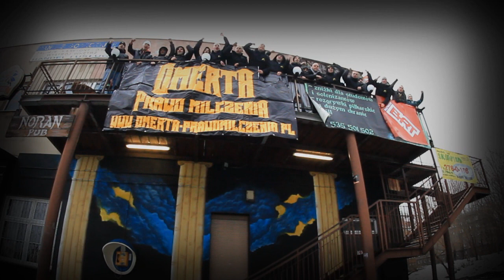Zapowiedź Koncertu Urodzinowego OMERTA - C.K WIATRAK ZABRZE 25.02.2012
KONCERT URODZINOWY OMERTY - C.K WIATRAK ZABRZE

„OMERTA ULICZNY RAP I URODZINY"

OMERTA Prawo Milczenia zaprasza na I urodziny OMERTY, które odbędą się 25 lutego w Zabrzu w klubie CK Wiatrak!

Z tej okazji wystąpi ekipa ZDR (Radom) oprócz tego wystąpią następujące grupy :
MDM, Boruta , AMC Rapmajster , Perszing OPM, CZKA-Reprezenta, PPG, Fonotematyka , Kieca, Ergo Rap, Remedium-Cybork&Byku, ONB KLIKA.

Z tej okazji będzie prowadzona sprzedaż odzieży i gadżetów OMERTY w promocyjnej cenie! W dodatku w sprzedaży będzie dostępna limitowana seria koszulek i smyczy na klucze.

Cena biletów w przedsprzedaży to 20zł w dniu koncertu 25zł.

Startujemy o godz. 19:00 Dj.Olsen
- ONB KLIKA (Zabrze)
- Remedium-Cybork&Byku (Bytom/Zabrze)
- Ergo Rap (Ruda Śl.)
- Kieca (Kuźnia Raciborska)
- Fonotematyka (Gliwice)
- PPG (Zabrze)
- Perszing OPM (Zabrze)
- CZKA-Reprezenta (Czerwionka)
- AMC Rapmajster (Zabrze)
- Boruta (Zabrze)
- MDM (Piekary Śl.)
- ZDR (Radom)

Przedsprzedaż od 20.01: OMERTA - Ul.Wajdy 5 -- Zabrze.
Wkrótce kolejne punkty...

Wstęp od 16+. Młodzież poniżej 16-go roku życia musi przybyć na miejsce z pełnoletnim opiekunem.